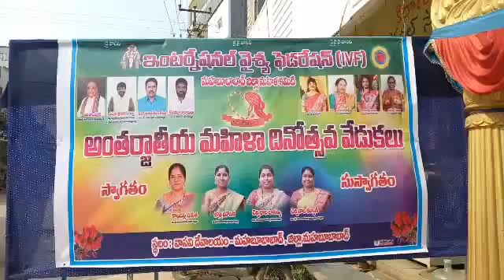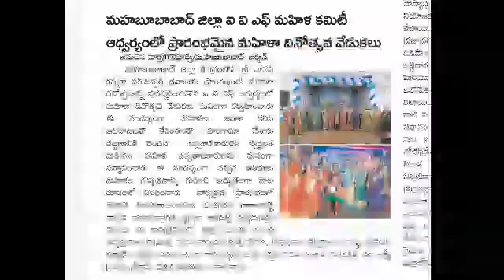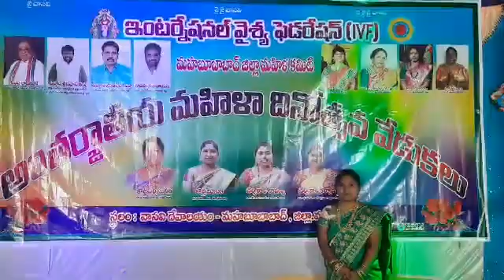అంతర్జాతీయ మహిళా దినోత్సవం వేడుకలు/womensday,games,dances,prizesఇన్ వాసవి టెంపుల్ r u readyఫర్ video